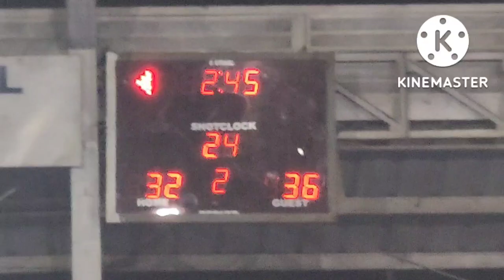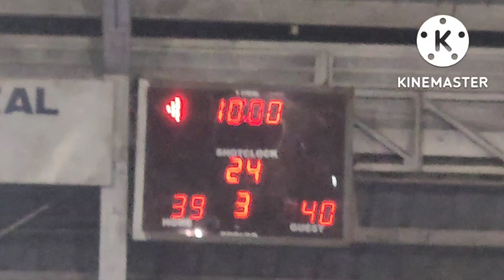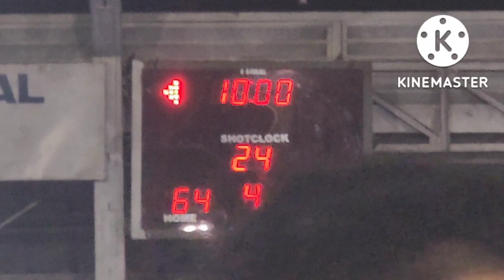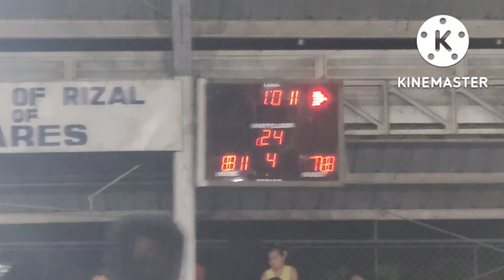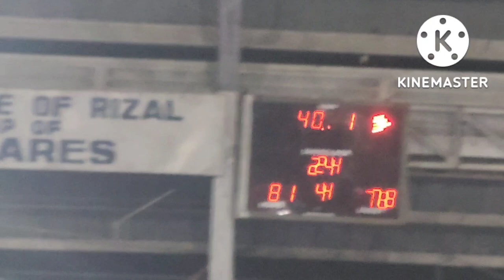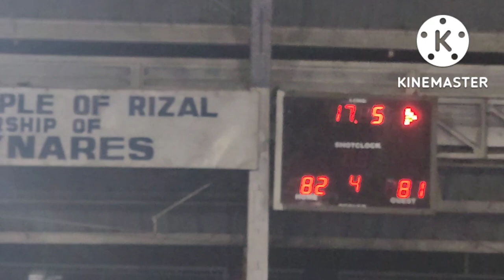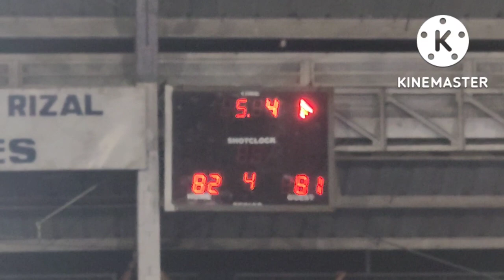NAPAKARAMING TAO NAPAKASARAP MANOOD DITO LUCAS OIL VS FRANCHESCA SUBAY LANG SAKALAM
subay basketball
John paul vlog